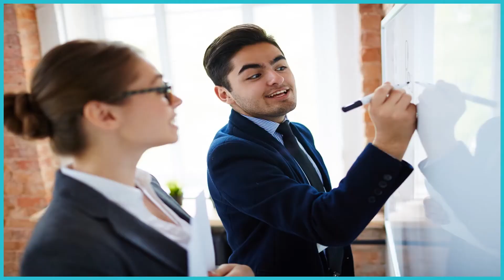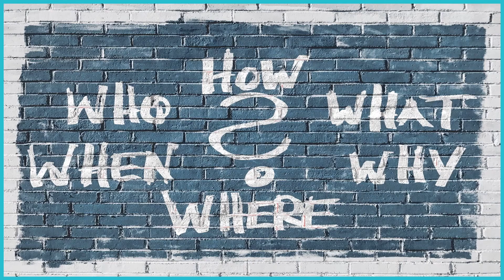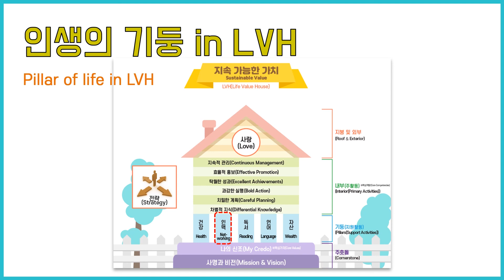성공을 부르는 최고의 인맥관리 비법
능력이 뛰어나면 모두 성공할 수 있을까요?

현실은 그렇지 못 합니다. 능력이란 필요조건이지 충분조건이 될 수 없습니다.
흔히 운칠기삼(運七技三)이라고들 말합니다. 즉 능력은 3할이고 7할은 운이라는 것입니다.

그렇다면 7할의 운은 어디서 나오는 걸까요?

궁금하면 지금 바로 시청하세요.

본 강의에 대한 보다 자세한 내용은 슈퍼자기경영(청어, 2018), 슈퍼자기경영으로 인생을 송두리째 바꿨다(청어, 2018), Super Self-Management(Amazon)를 참고하세요.

For more information on this course, Super Self-Management(Cheongeo, 2018), I Totally Changed Myself with Super Self-Management(Cheongeo, 2018), see Super Self-Management(Amazon).

각국어(중국어, 스페인어, 베트남어, 인도네시아어) 번역 자막 제작 :
컨텐츠 제작의 마무리는 컨텐츠플라이! 글로벌 진출을 위한 최고의 파트너, CONTENTSFLY에서 제작되었습니다.

SuConTV is the SuperIcon TV channel for the success and happiness of youth around the world.